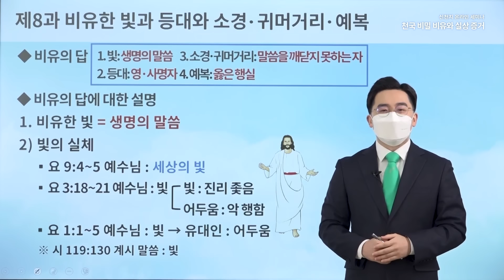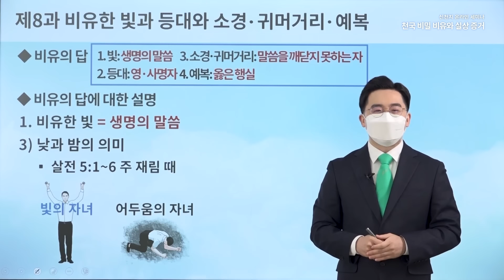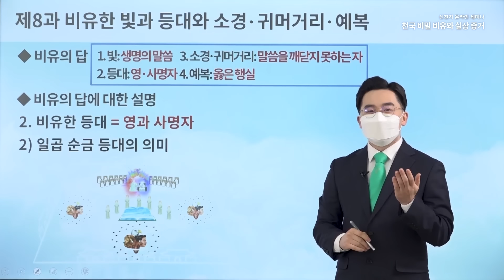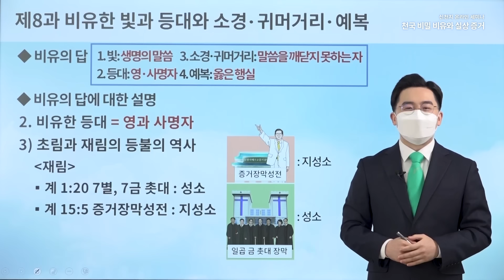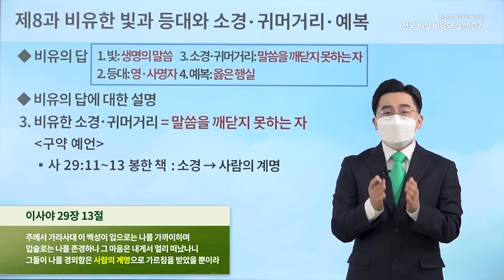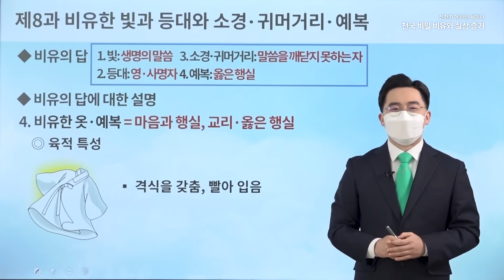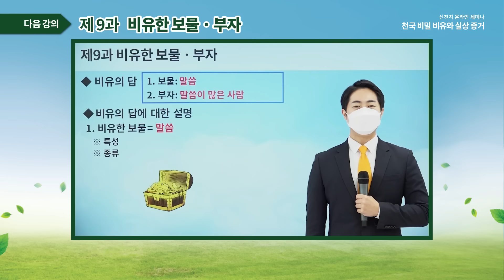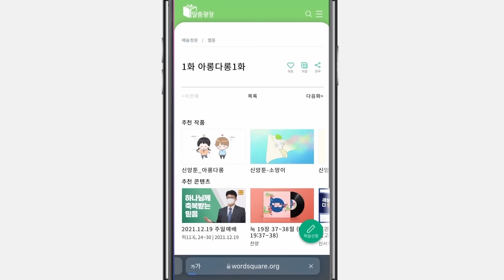[제 8과] 비유한 빛과 등대와 소경 · 귀머거리 · 예복ㅣ천국 비밀 비유와 실상 증거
✅ 강의 범위 : [제 8과] 비유한 빛과 등대와 소경 · 귀머거리 · 예복
✅ 일시 : 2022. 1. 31. (월) AM 10:00 KST(GMT +9) 공개
✅ 세미나 전체 안내
* 세미나명 : '천국 비밀 비유와 실상 증거'
* 기간 : 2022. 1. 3 ~ 3. 28
* 시간 : 매주 월, 목 / 오전 10시 공개
* 강사 : 이만희 총회장님, 12지파 선교센터 강사
* 강의 범위 : 시온기독교선교센터 초등 교육 23강 및 특강
※ 초등 교육 : 성경의 기본 상식과 예수님께서 천국 비밀을 비유로 말씀하신 이유, 비유의 참 뜻을 성경을 통해 배우는 과정입니다.

✅ 말씀광장
1:1 맞춤 교사 서비스(튜터링) 및 다양한 말씀콘텐츠를
제공합니다.

1) 요한지파(서울 남동부/경기 남부) 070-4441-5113
2) 베드로지파(광주/전남) 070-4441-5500
3) 부산야고보지파(부산 남부/경남) 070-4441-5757
4) 안드레지파(부산 동부/울산·경남·제주) 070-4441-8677
5) 다대오지파 (대구/경북) 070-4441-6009
6) 빌립지파(강원/충주·제천·양평·청평·남양주) 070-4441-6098
7) 시몬지파 (서울 서북부/일산·파주) 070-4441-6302
8) 바돌로매지파 (서울 남서부/부천·김포) 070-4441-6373
9) 마태지파(인천/강화) 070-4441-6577
10) 맛디아지파(대전/충청) 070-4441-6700
11) 서울야고보지파(서울 동북부/구리·포천) 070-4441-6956
12) 도마지파(전북) 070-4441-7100

✅ 신천지 유튜브 언어별 공식채널
(KO) 신천지예수교증거장막성전